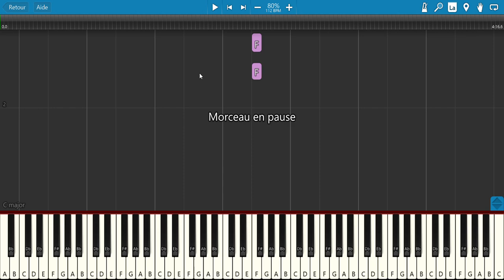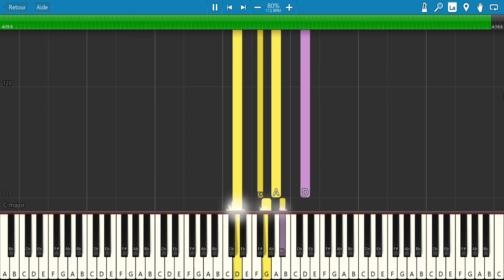Cugini di Campagna (Anima Mia) - Tuto Piano